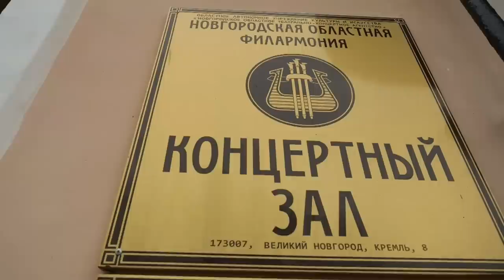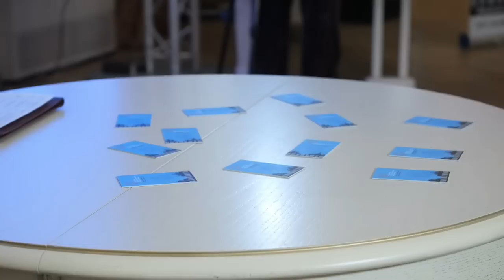1st round day 1 - Rachmaninoff International Youth Piano Competition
March 22nd, 2023 12:00 - The Novgorod Regional Philharmonic named after A. Arensky
Ist round of auditions of Rachmaninoff International Youth Piano Competition

0:20:15 Participant #1 Duc Kien Nguyen, Vietnam
0:43:07 Participant #2 Qinyaoyao Ji, China
1:03:50 Participant #3 Alexander Knyazev, Russia
1:47:28 Participant #4 Georgy Mazurov, Russia
2:16:27 Participant #5 Gleb Semenov, Russia
2:47:11 Participant #6 Lev Bakirov, Russia
3:31:57 Participant #7 Yifan Wu, China
3:54:57 Participant #8 Daniel Diaz Padilla, Colombia